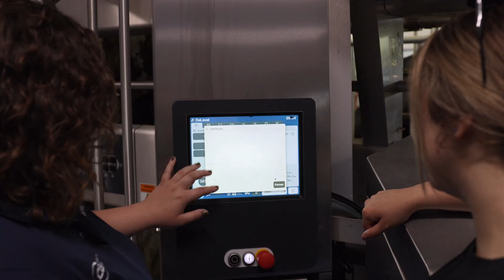The Switch to VMS with Fermes Réal & Philip Lanciaux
Les Fermes Réal & Philip Lanciaux au Québec avaient déjà de l'expérience en robotique, alors comment s'est passée la transition vers le VMS de DeLaval et quels avantages en ont-ils constatés ?
Fermes Réal & Philip Lanciaux in Quebec already had robotic experience, so how did the switch to DeLaval VMS go and what benefits have they seen?